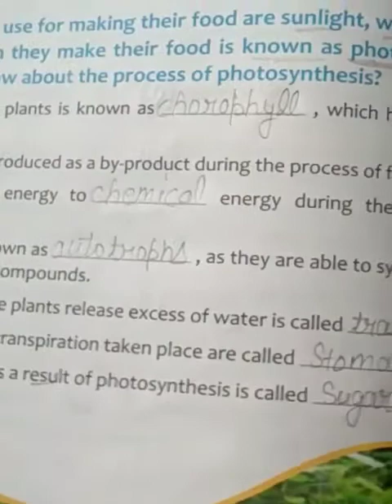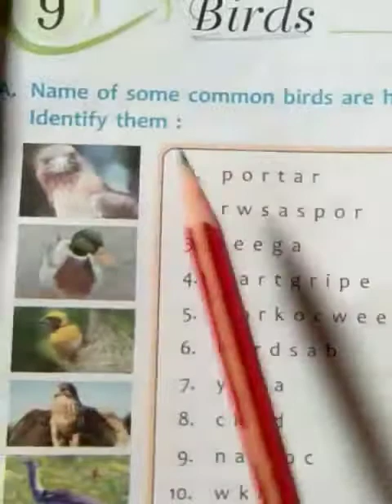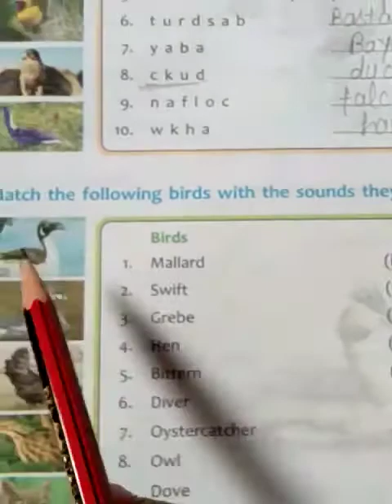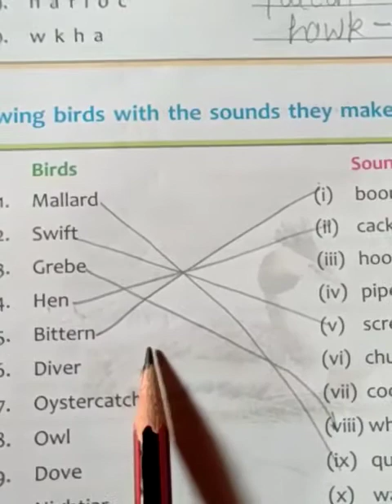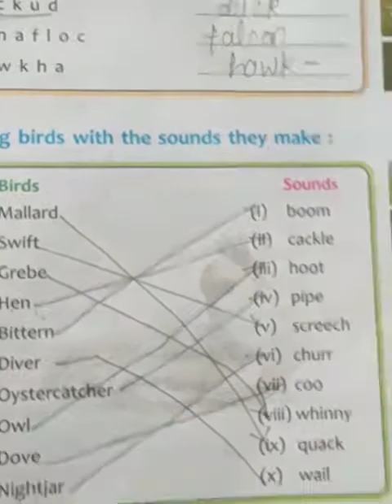Class 6 Gk lesson 9